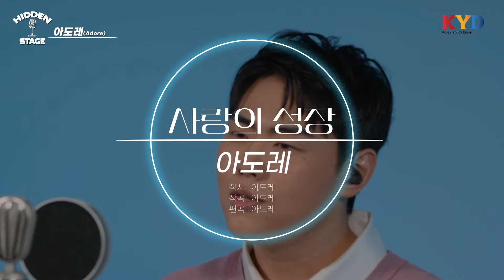[히든스테이지] 인디 뮤지션들의 숨은 명곡, ‘Hidden 자작곡’ 몰아듣기 6탄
히든스테이지 본선 진출 아티스트 40팀의 자작곡을 한 번에!
참가곡 중 나만 알고 싶은 숨은 명곡만 모았다!
인디 뮤지션들의 '히든 자작곡' 플레이리스트

TIMELINE
00:00 인트로
00:10 호용 - 엄마청춘
04:35 신아영 - 붙박이별
08:16 어니스트 - 그녀는 나를 싫어해
11:51 SAM - love that shxx
14:17 아도레 - 사랑의 성장
18:05 연우영 - set my life free
21:00 백광흠 - 걷는중

[뉴스핌 '히든 스테이지' 본선 참가자 40팀 라이브클립]